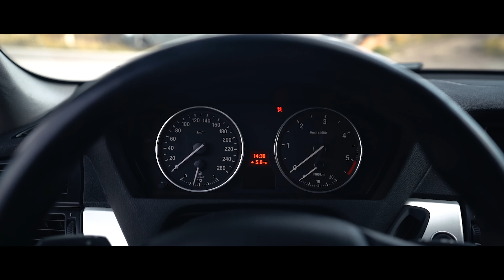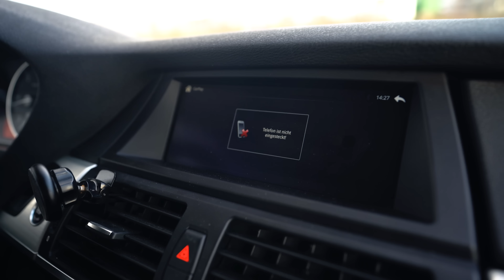Welches Auto ist es geworden?